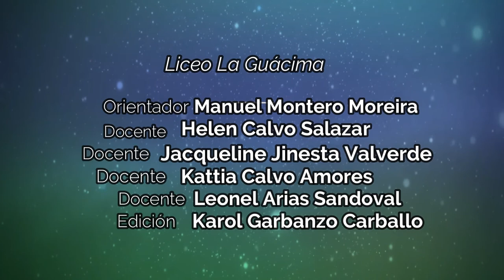¿Qué es el Servicio Comunal Estudiantil?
Docentes Liceo La Guácima te explican  ¿Qué es Servicio Comunal Estudiantil?, requisito para graduación de Undécimo año.